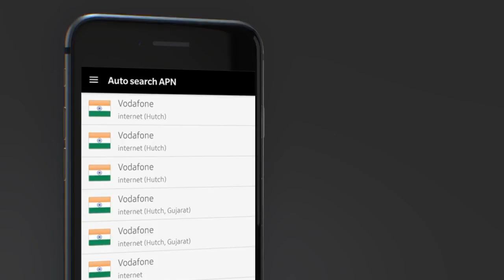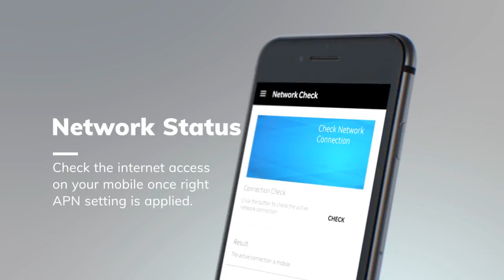APN Settings | Nature Web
APN Settings is the application that has the list of most of the "APN Settings" across the globe; covering many major mobile operators.